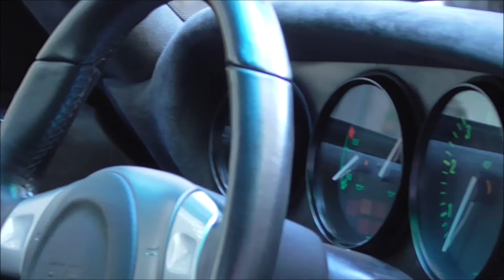Ruf CTR 2017 | Carporn, Start up